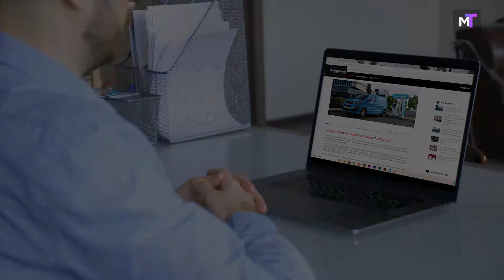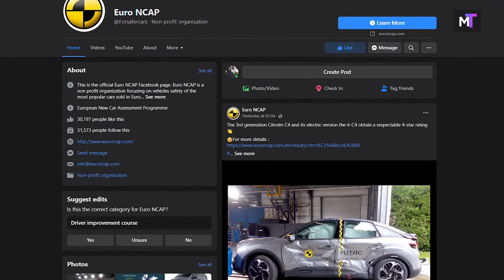A Mile A Minute! | Episode 01 | Motoring Trends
Motoring Trend's newest series, 'A Mile A Minute' is here!